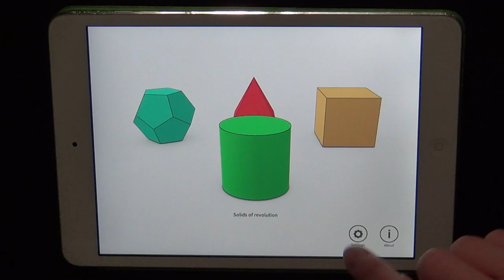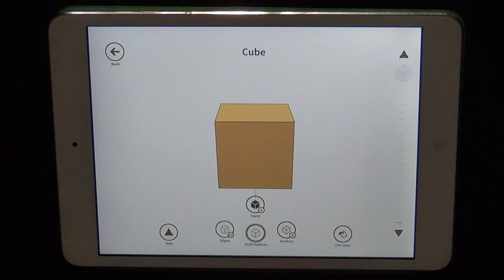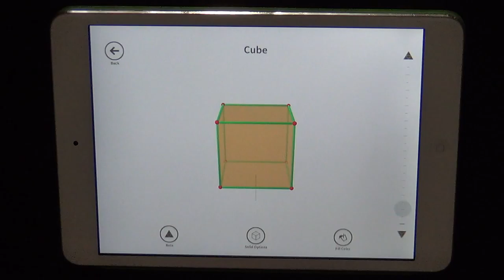Nikola Slezáková – Aplikace Shape 3D geometry learning